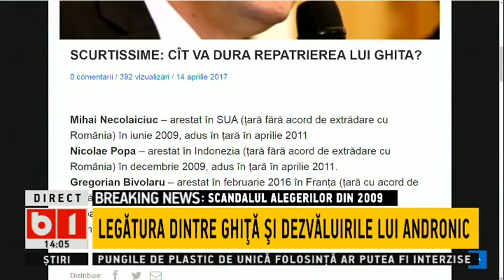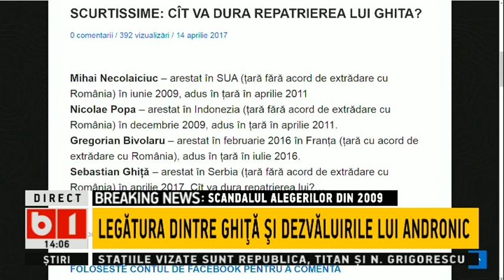TALK B1 - CARE ESTE LEGATURA DINTRE SEBASTIAN GHITA SI DEZVALUIRILE LUI ANDRONIC